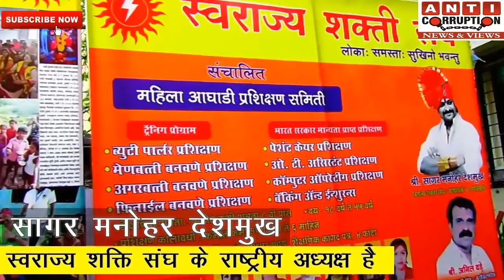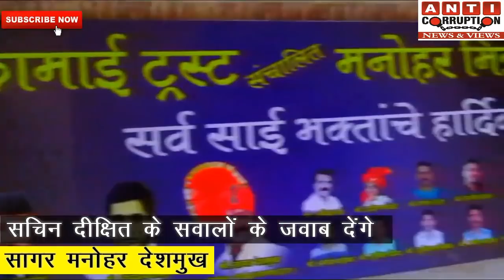महाराष्ट्र:सागर मनोहर देशमुख की चेतावनी,अगर असहायों को उनका हक नही मिला तो करूँगा आन्दोलन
स्वराज्य_शक्ति_संघ के
राष्ट्रीय_अध्यक्ष है